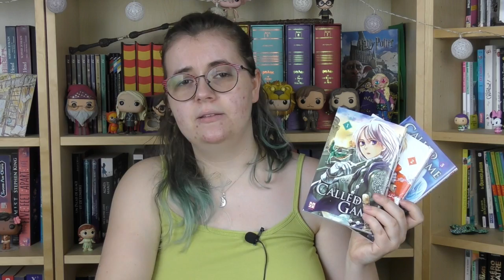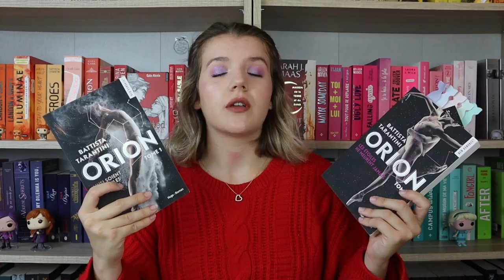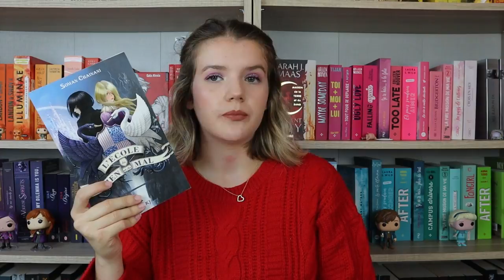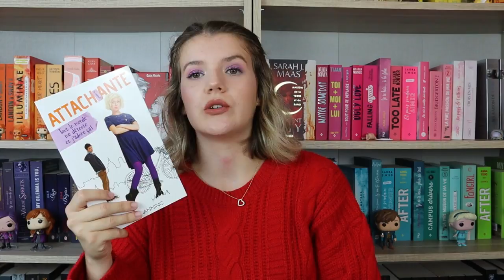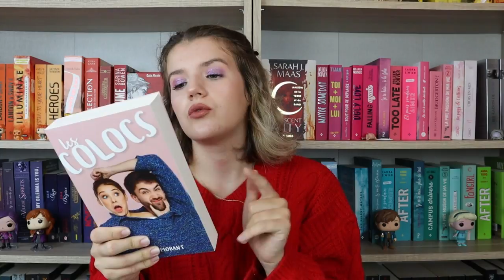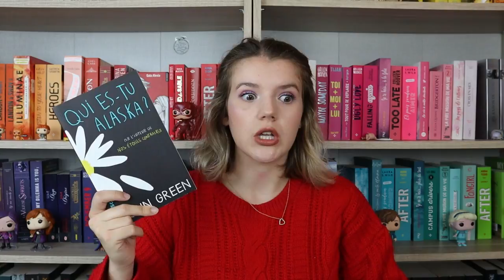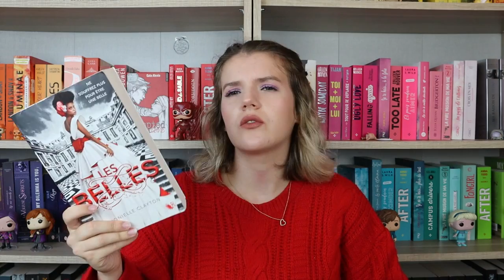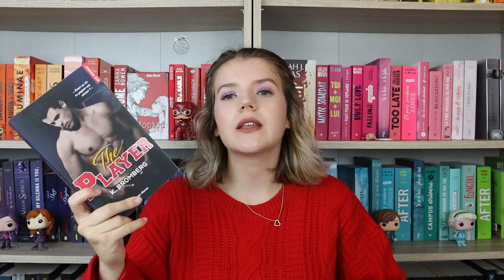On se débarrasse de nos livres ! Unhaul #2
Livres présentés :

- La courte histoire de la fille d’à côté de Jared Reck aux éditions Gallimard Jeunesse
- Called game tomes 1, 2 et 3 de Kaneyoshi Izumi aux éditions Kazé
- Orion Tomes 1 et 2 de Battista Tarantini aux éditions Hugo roman
- Mes voisins les esprits tomes 1 et 2 de Shirotori Ushio aux éditions Doki doki
- L’école du bien et du mal tome 1 de Soman Chainani aux éditions PKJ
- Wandering souls de Zelihan aux éditions H2T
- Attachiante de Sarra Manning aux éditions Hachette
- Le syndrome du papillon de Maxence Fermine aux éditions le livre de poche
- Un peu jamais à la folie de Adi Alsaid aux éditions Hachette
- Frozen tome 1 de Melissa De La Cruz et Michael Johnston aux éditions Le Livre de poche
- Les colocs de Sarah Morant aux éditions Hachette
- Que ta volonté soit faite de Maxime Chattam aux éditions Pocket
- Qui es-tu Alaska de John Green aux éditions Gallimard collection Scripto
- Le vieux qui voulait sauver le monde de Jonas Jonasson aux éditions Presses de la cité
- Les belles de Dhonielle Clayton aux éditions Robert Laffont
- Gods of men tome 1 de Barbara Kloss aux éditions Rivka
- The player de K.Bromberg aux éditions Hugo roman
- La belle et le maudit de Page Morgan aux éditions Bayard